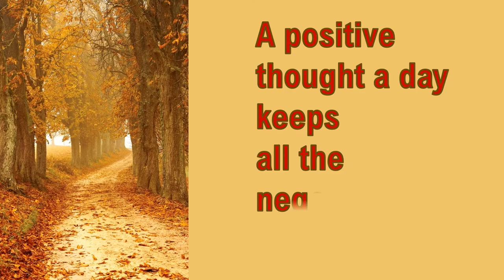Thought of the day 32. A powerful inspirational quote by Mahatma Gandhi. Motivational life lessons.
Thought for the day – 32. Peaceful start to your day. Positive thoughts for a positive day. Get inspired by the daily dose of motivation. Pearls of wisdom, powerful quotations and life-changing advice in the words of great writers, leaders, politicians, performers, actors, painters, motivational speakers, philosophers, spiritual leaders, religious heads, legendary figures and other influential people of the society. Thought for the day is thought for your soul. This video series promotes positive thinking.
People who are looking for inspiration and motivational videos, thought-provoking, soul-stirring quotations and life – changing tips will find this helpful.
Quote on beginnings and endings.
Love yourself quotes. Accept yourself Value yourself Remind yourself
Listen to these pearls of wisdom by great people and let it inspire you and motivate you to achieve a sense of peace and tranquillity. Reading these thoughts daily will help you improve your spoken English as well as written English because you will be able to quote these impressive quotes to make your point clearer. Hence it will enhance your communication skills. It helps you find your way, guides you to a successful life and shows the path of light to lost souls. Value yourself and others around you. Find your true self- worth by reading these positive affirmations in the form of quotations. These good thoughts can be used to teach kids about moral values so as to build their strong character and instil good values in them.
Thought of the day for school morning assemblies are a great way to introduce the habit of positive attitude in kids. Begin your day with a positive thought every day and find success in life with a positive attitude and mindset. That's the secret to success - the mantra of success. A unique perspective and a winning attitude to face the problems of life. A powerful motivational quote by Gautama Buddha / Lord Buddha / Sidhartha. Buddhism.Spiritual guide / Spiritual motivation / Valuable lessons of life / First they ignore you. Then they laugh at you. Then they fight you. Then you win. - a powerful quotation by the father of our nation, Mahatma Gandhi. Mohandas Karamchand Gandhi. M.K. Gandhi. The non-violent warrior.
Life - changing positive thoughts for a successful life. Thought for the day. A powerful start to your day! Be the best that you can be. Get inspired by these words of wisdom by great leaders and writers. Stay motivated. That's the secret to success. That's the mantra of success.
Peaceful and productive quotes Feel good about yourself after watching this! Powerful quotations. Life - Changing quotes. Daily Thought of the day videos can be used by teachers to inspire students during school assembly or class. This can also be used by parents to inspire their kids so that they work hard to achieve their goals. This can be used by housewives, working women, working professionals, job aspirants, or anyone who wants to get the daily dose of motivation. Personal Motivation / Professional Motivation / Career Guidance / Exam Preparation / Study guide / Corporate Motivation Competitive Exam / Entrance Exam / UPSC, IAS, PCS, IPS, SSC etc / Bank Exam / NEET , JEE , CAT, GMAT, GRE, MAT aspirants. Don't Quit Quotes. Never give up. Never say never. Try, try, try, until you succeed quotes. Hope quotes. Faith quotes. Zen quotes. Believe in your dreams. Optimist Pessimist quote. Sports quotes Happiness quotes Positive vibes Positive mindset Positive attitude towards life Beauty quotes Inner beauty quotes Life quotes Our lives are not determined by what happens to us but how we react to what happens, not by what life brings us but the attitude we bring to life. Peace quotes. Good Daily thoughts Best quotes Daily Motivation for the mind Eat, Pray Love quotes Glass half full approach quotes Daily thoughts for the school assembly. How to play the game of Life? Get answers through these words of wisdom. Music Credits